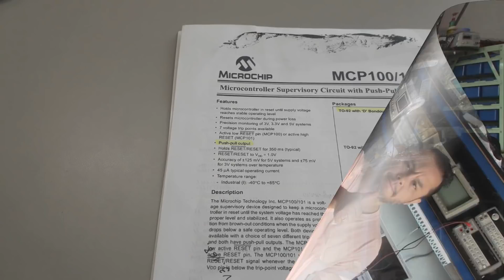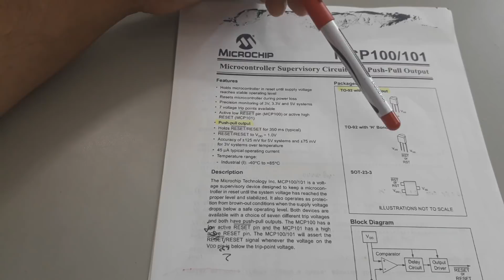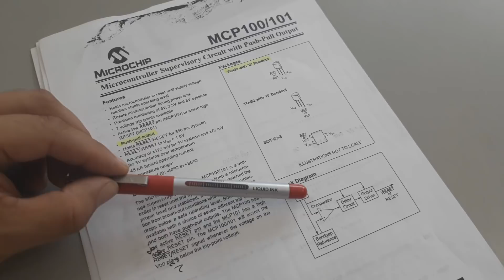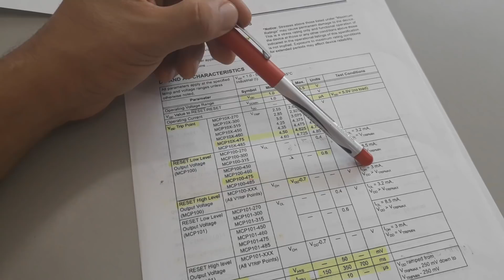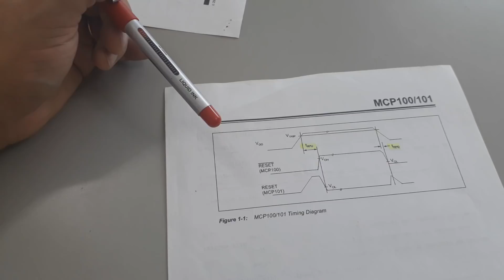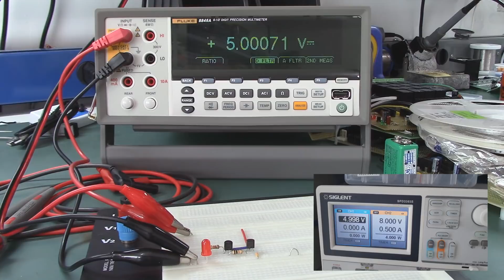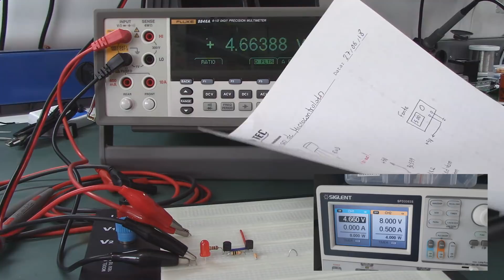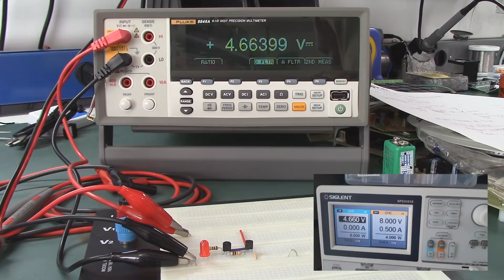Conhecendo o MCP100 - Supervisor de Microcontrolador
Nesta série, conhecendo componentes eletrônicos, vamos estudar o MCP100. Um supervisor de reset de microcontrolador muito útil em sistemas digitais e na proteção das placas eletrônicas quanto a corrupção de dados em memórias EEPROM.

QSP Tecnologia
Desenvolvimento de projetos eletrônicos. Desenvolvemos projetos com microcontroladores PIC, AVR, ST, ARM. Circuitos para aplicações industrial, automação, agrícola, médica ou segurança.